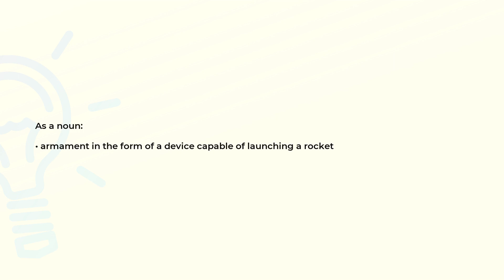What is the meaning of the word LAUNCHER?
Definition and spelling of the word LAUNCHER.

(00:00) Intro
(00:07) As a noun
(00:15) Spelling

As a noun (00:07):
• armament in the form of a device capable of launching a rocket